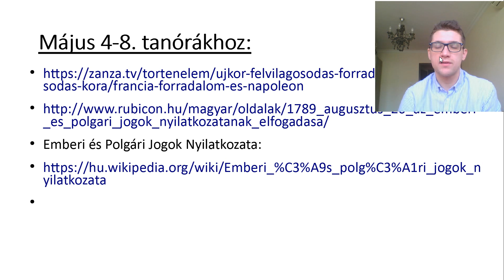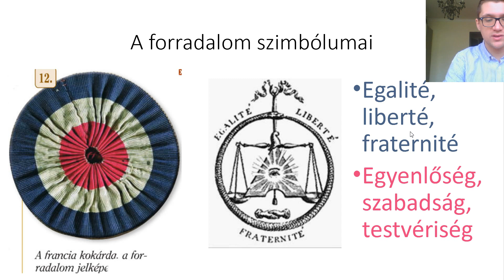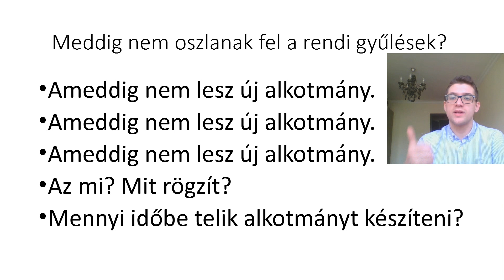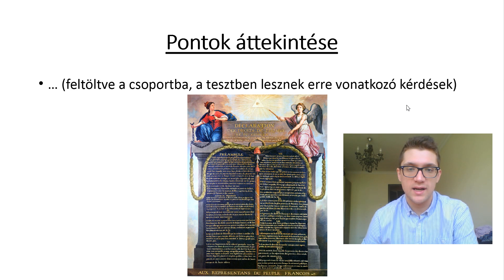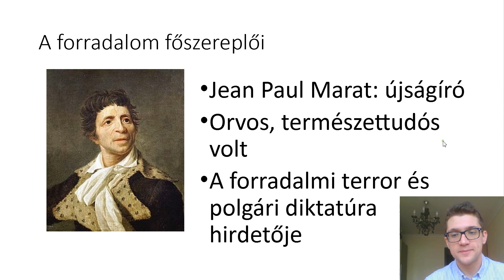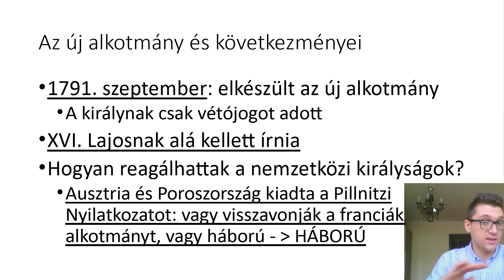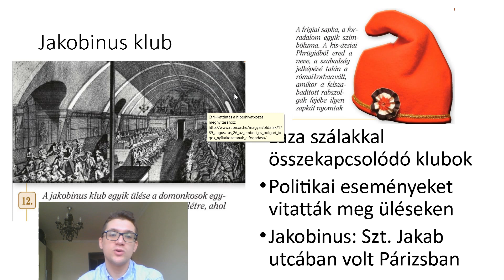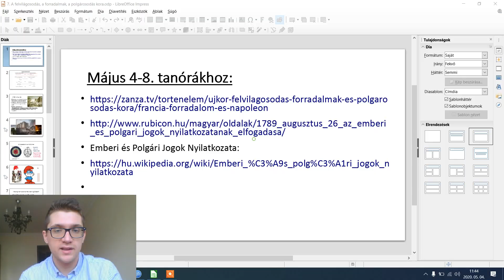A francia forradalom 1789-1792 - 10. a május 4.